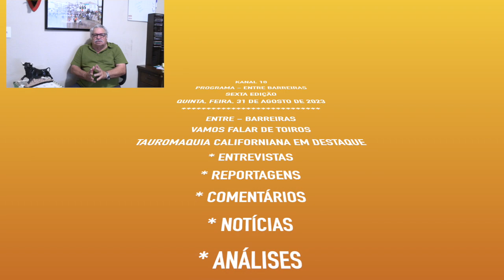ENTRE BARREIRAS SEXTA EDIÇÃO 2023 GANADARIA AÇOREANA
ENTREVISTA A JOSÉ MANUEL MARTINS